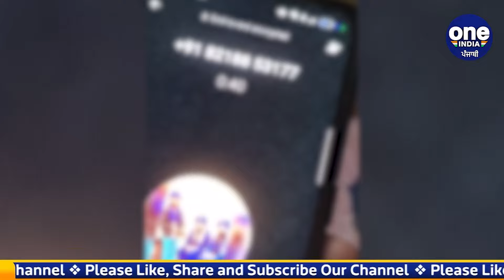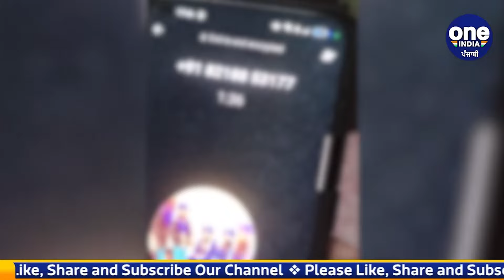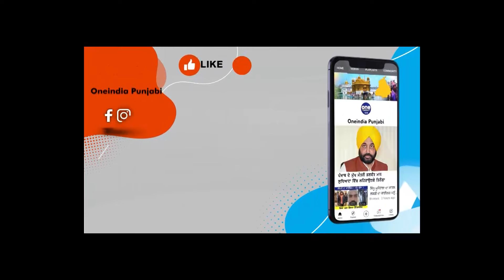ਹਿੰਦੂ ਜੱਟ ਅਮਿਤ ਅਰੋੜਾ ਨੂੰ ਨਵਾਂ ਪੰਗਾ,ਅੰਮ੍ਰਿਤਪਾਲ ਦੇ ਕਿਸ ਭਰਾ ਨੇ ਕੱਢੀਆਂ ਗਾਲ੍ਹਾਂ,ਦਿੱਤੀਆਂ ਧਮਕੀਆਂ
ਹਿੰਦੂ ਜੱਟ ਅਮਿਤ ਅਰੋੜਾ ਨੂੰ ਨਵਾਂ ਪੰਗਾ
ਅੰਮ੍ਰਿਤਪਾਲ ਦੇ ਕਿਸ ਭਰਾ ਨੇ ਕੱਢੀਆਂ ਗਾਲ੍ਹਾਂ,ਦਿੱਤੀਆਂ ਧਮਕੀਆਂ